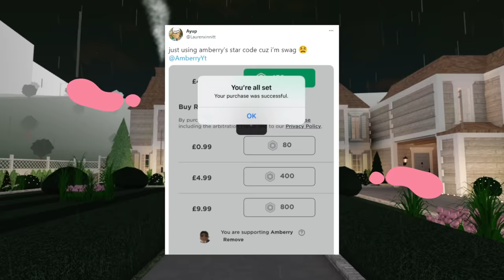FAMILY DAY OUT IN THE CITY | Bloxburg Family Roleplay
Today we are to New York City for a very fancy meal with the family!!